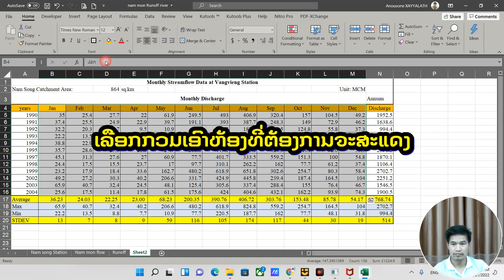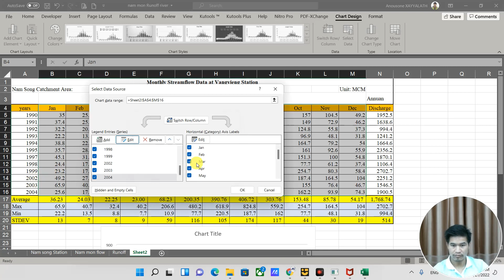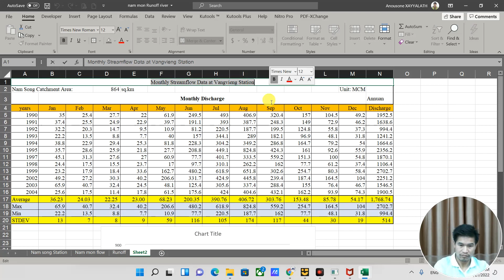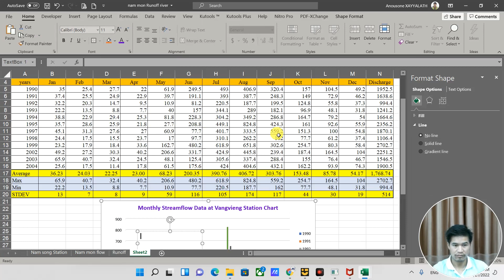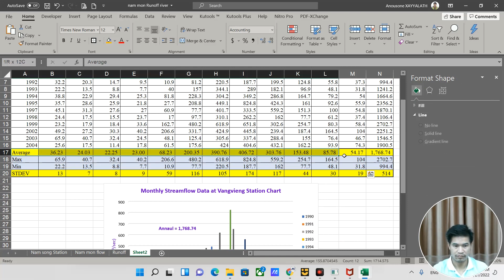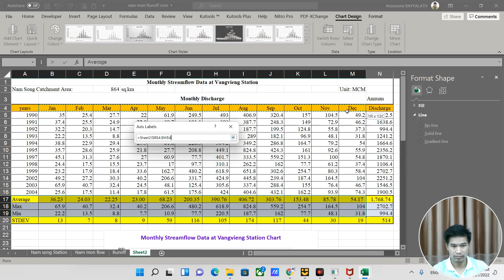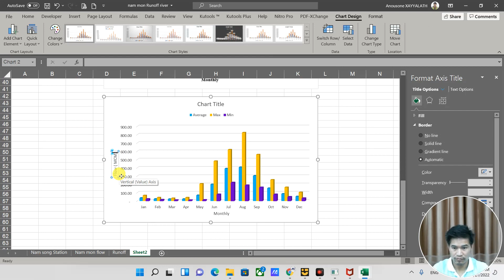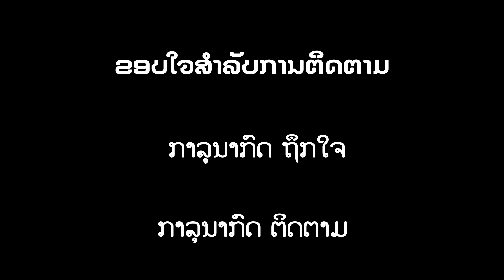ພື້ນຖານການຮຽນExcel Ep10 ສ້າງເສັ້ນສະແດງໃນExcel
ພື້ນຖານການຮຽນExcel
ເທັກນິກການສ້າງເສັ້ນສະແດງໃນExcel
ວິທີການສ້າງເສັ້ນສະແດງ
ສ້າງເສັ້ນສະແດງດ້ວຍຕົວເອງ
ເຄັດລັບການສ້າງເສັ້ນສະແດງ
 ເສັ້ນສະແດງແບບແທ່ງເສົາ

ຕິດລົງໂຄສະນາທີ່:
Tel, WhatsApp, Line, Instagram, WeChat:  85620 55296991